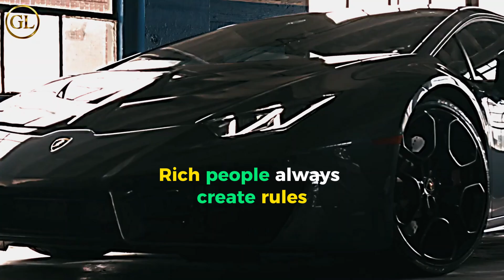Money Quotes! - [Edit] || Rich Lifestyle x Say Jambo (Mohombi)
Welcome to Vox Editz, your ultimate destination for all things video editing! Whether you're a beginner or a seasoned pro, this is the place to unlock your creative potential and take your videos to the next level.

Join us as we dive into the captivating world of video editing, where we'll share expert tips, cutting-edge techniques, and insider secrets to help you craft stunning visuals that will captivate your audience. From tutorials on popular editing software to advanced editing workflows, we've got you covered.

So, if you're ready to transform your videos into visual masterpieces and leave a lasting impression on your viewers, hit that subscribe button, and let's embark on this incredible video editing journey together. Welcome to our YouTube Studio Channel, where creativity knows no bounds.

Sincerely,

Ehtisham Vox